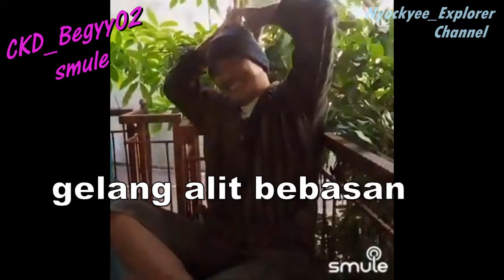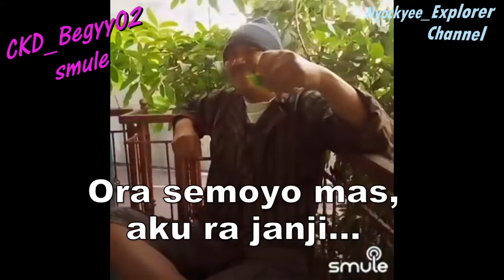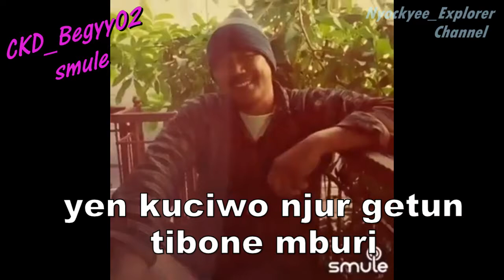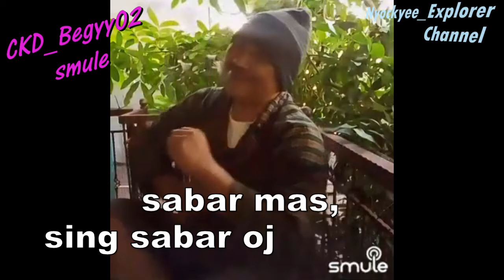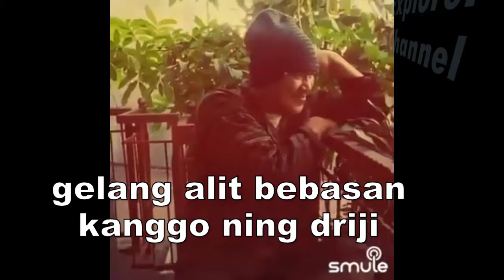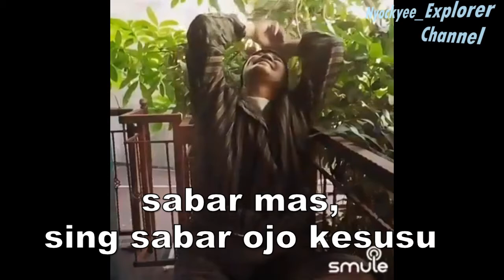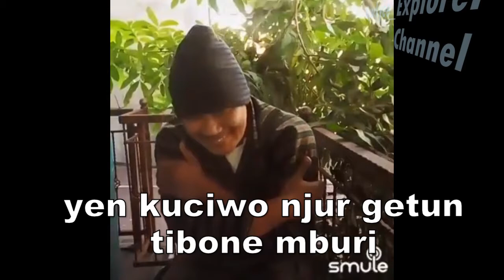BALEN - Cover CKD Begyy02 smule//Menyanyi karaoke bergantian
karaoke bergantian lagu berjudul Balen Versi campursari Penyanyi musik asli Tejo dan kawan kawan.

Nyockyee_Explorer Channel